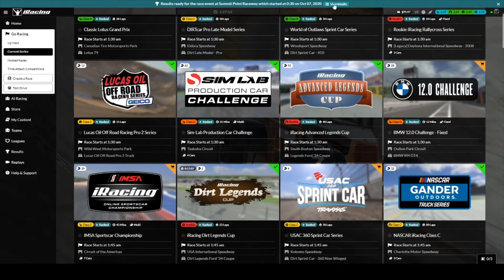iRacing 2020 Season 4 Fanatec Global Challenge at Summit Point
Some mixed feelings about what turned out to be a good result, but would have been even better without a couple of silly mistakes...